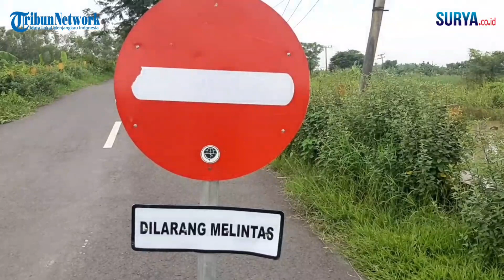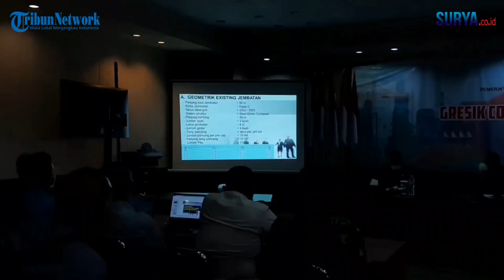Jembatan Kacangan Baru Dibangun April, Telan Anggaran Rp 15 Miliar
SURYA.co.id | GRESIK - Jembatan Kacangan baru akan dibangun pada bulan April tahun 2022. Jembatan yang menghubungkan Kecamatan Benjeng dan Menganti itu menelan biaya sebesar Rp 15 miliar.

Dinas Pekerjaan Umum dan Tata Ruang yang dipimpin Achmad Hadi merampungkan assesment terhadap keruntuhan jembatan Kacangan tanggal 20 Desember 2021 silam.

Bupati Gresik Fandi Akhmad Yani mengatakan saat ini memasuki proses lelang. Hasil kajian penyebab ambruknya jembatan akan menjadi landasan untuk membangun jembatan yang baru.

"Rencana pembangunan jembatan baru sekitar bulan April setelah melalui proses lelang, mengingat jembatan ini sangat dibutuhkan oleh masyarakat," kata Gus Yani, Jumat (11/2/2022).

Gus Yani menegaskan bahwa berbagai dugaan awal yang ada, harus bisa dijawab dengan kajian. Kejadian runtuhnya jembatan yang dibangun pada tahun 2001 sepanjang 90 meter ini, terdapat beberapa dugaan awal yang kemudian diuji oleh tim ahli untuk menentukan penyebab utama.

Dugaan pertama yang diuji oleh tim ahli dan Dinas PUPR adalah terjadinya penurunan pondasi (tiang pancang) secara tiba-tiba sedalam ± 4 meter, karena daya dukung pondasi tiang pancang tidak mencukupi.

Berangkat dari dugaan pertama tersebut, tim ahli menemukan bahwa daya dukung pondasi tersebut masih aman, sehingga disimpulkan dugaan pertama tidak terbukti.

Dugaan berikutnya adalah tiang pancang patah (buckling) secara tiba-tiba akibat terjadi penambahan panjang tekuknya diakibatkan karena gerusan (scouring). Pun juga setelah dilakukan pengujian dugaan kedua tersebut juga tidak terbukti.

Dugaan terakhir adalah adanya gerusan di dasar sungai menyebabkan kuat geser tebing melemah hingga menimbulkan longsor (rotasional sliding) pada sisi tebing sungai dan menghantam tiang pancang pilar sehingga terjadi runtuh seketika.

Dari dugaan terakhir ini, tim ahli akhirnya menemukan titik terang penyebab runtuhnya jembatan. Hal ini dibuktikan dengan kesesuaian antara bukti visual dan analisis yang ada berdasarkan kajian tim ahli.

"Berdasarkan temuan tersebut, disimpulkan bahwa penyebab utama keruntuhan jembatan Kacangan adalah karena dugaan ketiga yaitu terjadi longsor tebing yang menghantam pondasi jembatan sehingga meruntuhkan pilar jembatan. Sehingga bisa dikatakan bahwa tidak ada kesalahan desain dan ini terjadi murni karena faktor alam," ujar tim ahli Ahmad Anas.

Penyampaian hasil perkembangan jembatan Kacangan juga diikuti Sekretaris Daerah Kabupaten Gresik Achmad Washil Miftahul Rachman beserta jajaran Forkopimda, Camat Benjeng Sayib bersama Muspika, juga segenap stakeholder dan awak media.

Video & reporter : Willy Abraham / zaq